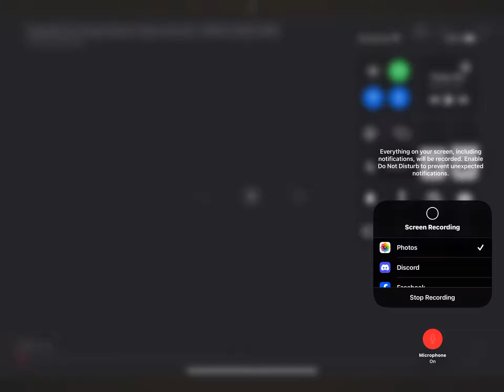How are of Joy but 4 x